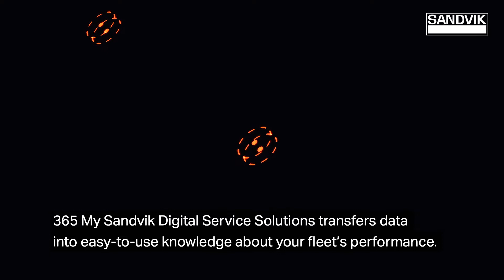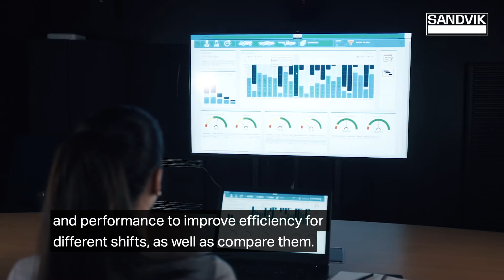365 My Sandvik Digital Service Solutions | Sandvik Mining and Rock Technology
Digitalization is true as we speak and market is moving fast.With your machines being ready to send reliable and applicable data you as well can make your decisions based on facts that weren‘t visible before.